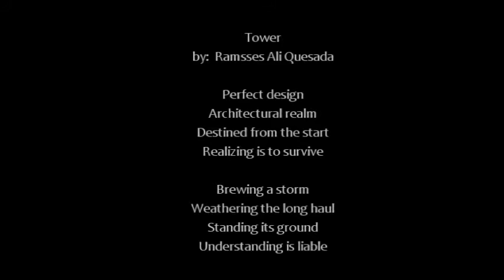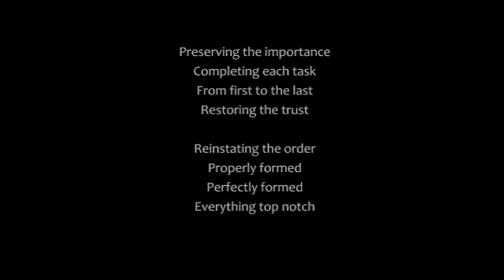"Sunstone" (Remix) Music Video by: Sound Dipper (From "Ibiza Nights 3: Heavy Metal")